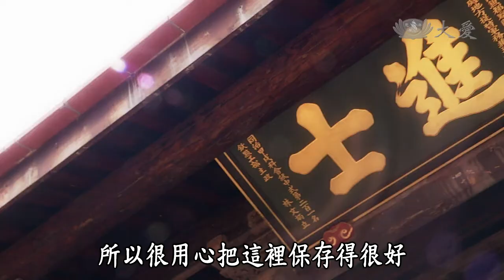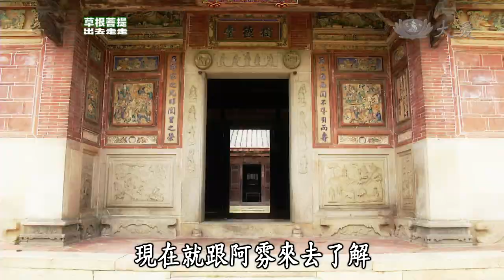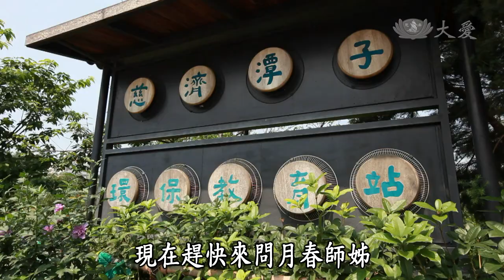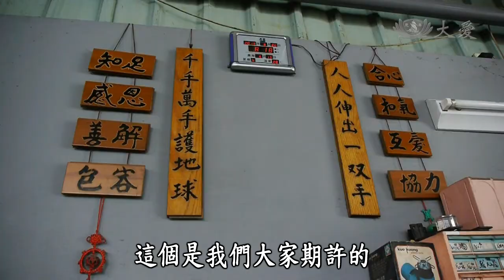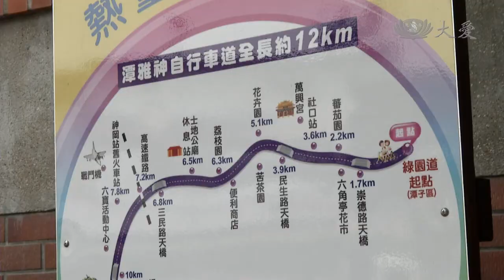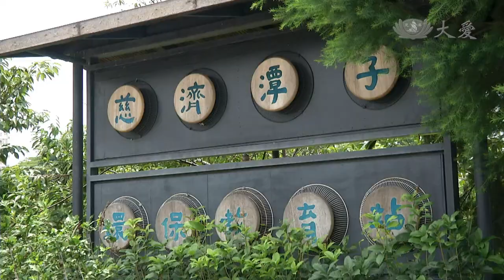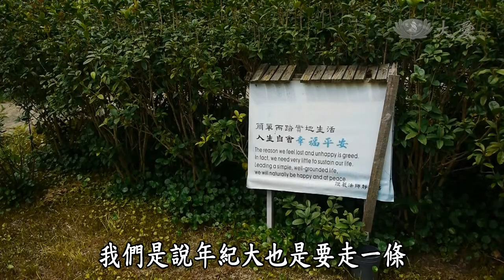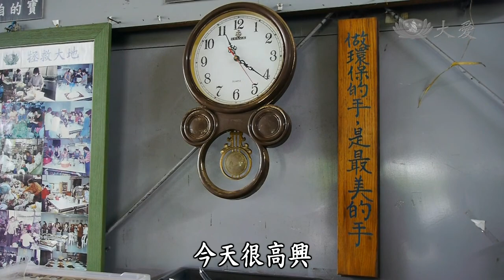【草根菩提】20130726 - 368出去走走 - 潭子仔ㄟ厝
台中的潭子，最出名的就是加工出口區，不過這裡的水質好、土地肥沃，四處都可以看見荔枝樹和綠竹筍，潭子的在地人重視傳統文化，對環境的保護也很用心。

大愛一台　首播：週一~週六06:00　重播：週一～週五01:30 18:00